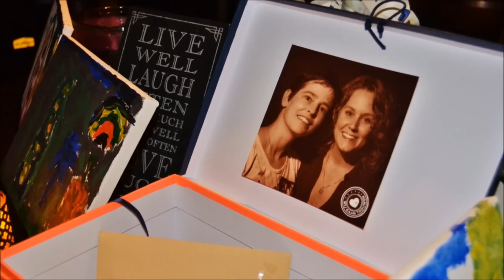Treemter - Bruiloftfeest Klazina & Tanja